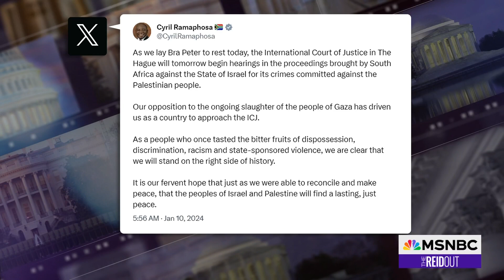Daniel Levy on MSNBC's The Reid Out (January 10th)